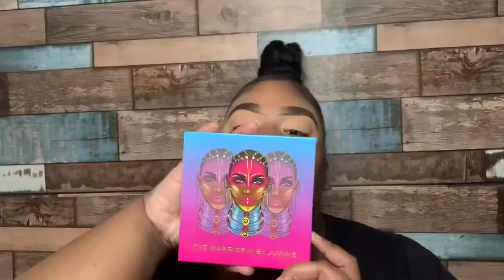Red Glitter Smokey Eye w/ Red Ombré Lip| Valentines Day Glam| DeeOnTheBeauty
Eyebrows:
Elf Cosmetics Pomade “Medium Brown”

Eyes:
Plouise Base 3,4+5
Juvias Place Warrior 3 Palette
Plouise Secret Sinner Palette
Wet n Wild 40 Palette
Exquisiteeyez Chunky Glitter +Lashes

Face:
Maybelline Master Primer
Covergirl Clean Fresh Skin Milk “610”
LA Girl Concealer Warm Honey
Wet n Wild Contour Stick 806 + Foundation “Mahogany”
Maybelline Loose Finishing Powder 25
Black Radiance Contour Palette Medium to Dark

Lips:
Exquisiteeyez Matte Lipstick “Cocoa Bean” + “Ravishing Red”
Exquisiteeyez.com
Bombbeautycosmetics Imani Lipgloss